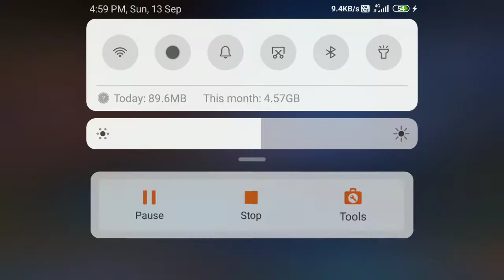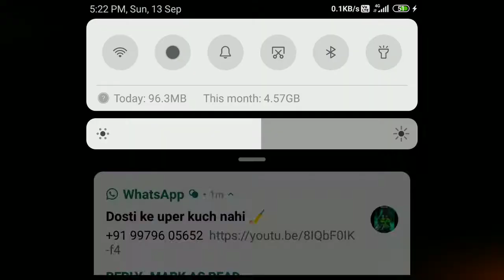14 September 2020